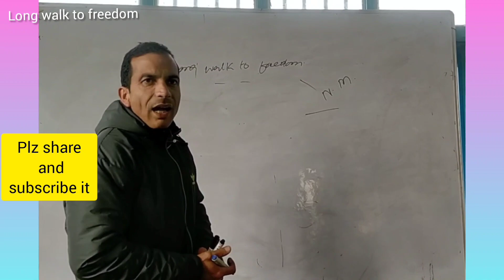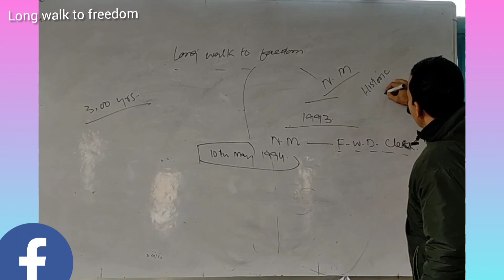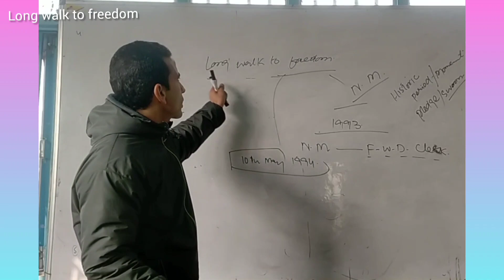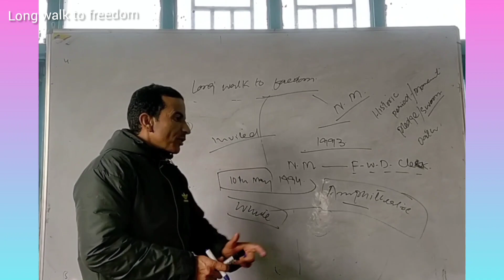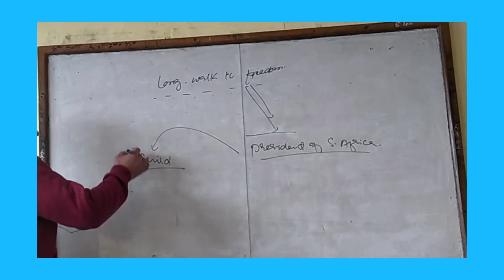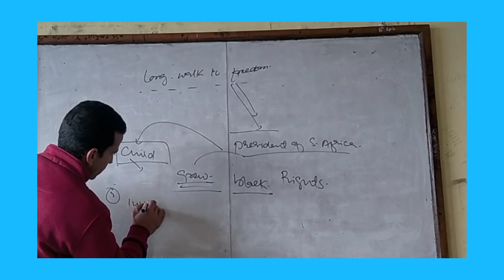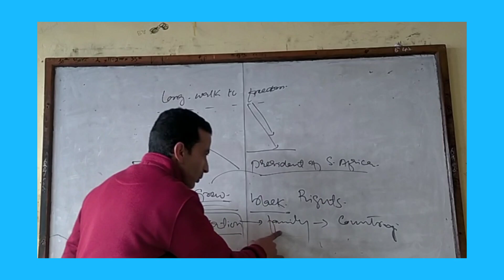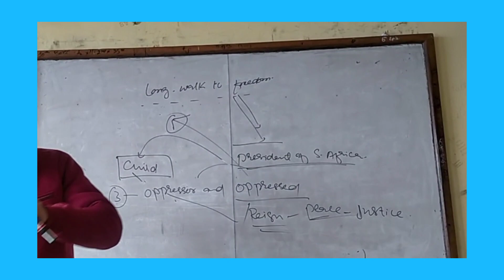"long walk to freedom"# shots# plot construction. class 10th by manzoorsir#